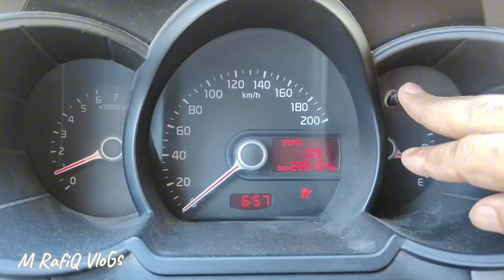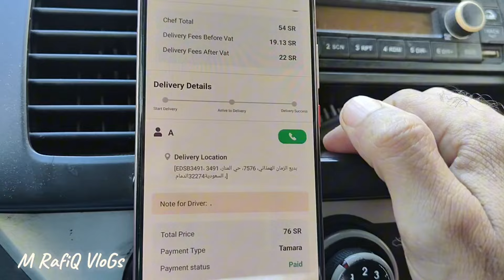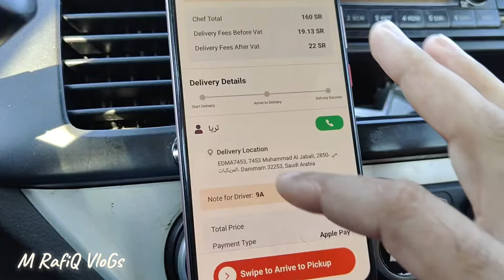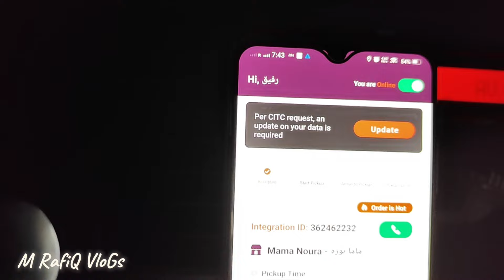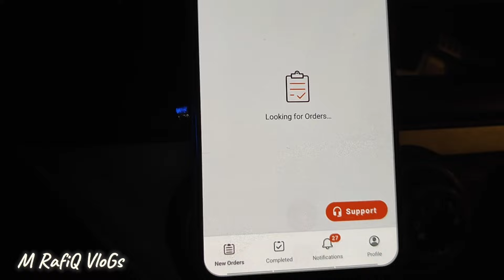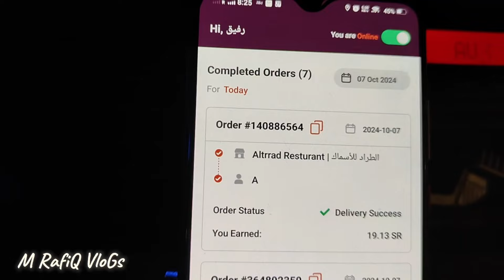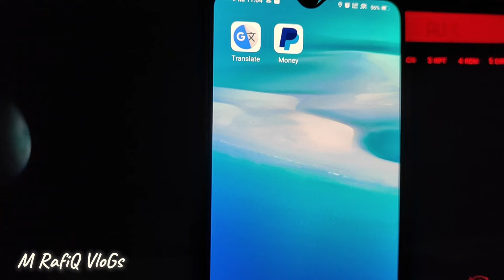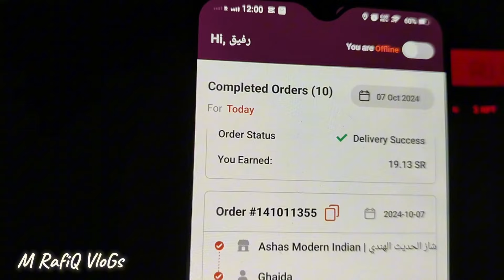How much we can Earn Today || Daily Earning Vlog || Food Delivery Apps Earnings@MRafiqvlogs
How Much We Can Earn Today in Saudi Arabia | Daily Earning Vlog | Food Delivery Apps Earnings | @MRafiqvlogs

Description: Join me in today’s daily earning vlog as I explore how much we can earn through food delivery apps in Saudi Arabia! I’ll take you along for a day of deliveries using popular apps like Jahez, HungerStation, and others, and break down my real earnings for the day. If you're in Saudi Arabia and thinking about getting into the food delivery business or just curious about the earning potential, this video is for you.

Queries solved 🤫🫣

1. Food delivery earnings Saudi Arabia

2. How much can you earn with Jahez

3. Daily earnings vlog Saudi Arabia

4. HungerStation driver earnings

5. Best food delivery apps in Saudi Arabia

6. How to make money in Saudi Arabia 2024

7. Saudi gig economy earnings

8. Jahez delivery income

9. Side hustle in Saudi Arabia

10. Earning from food delivery apps KSA

11. Uber Eats earnings Saudi Arabia

12. HungerStation vs Jahez earnings comparison

13. How to maximize earnings with delivery apps Saudi Arabia

14. Part-time delivery job Saudi Arabia

15. Daily earnings as a food delivery driver in KSA